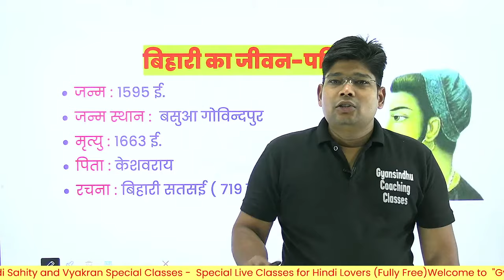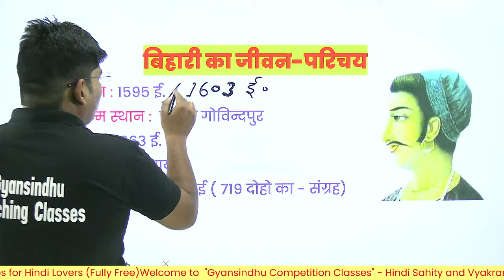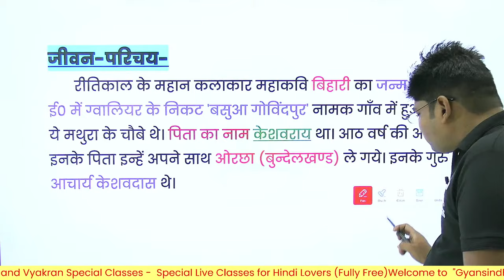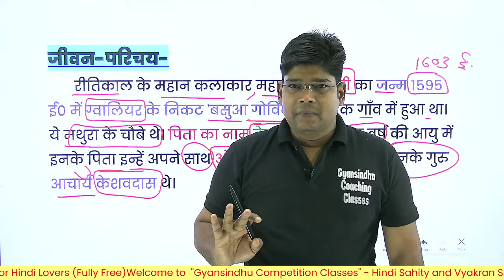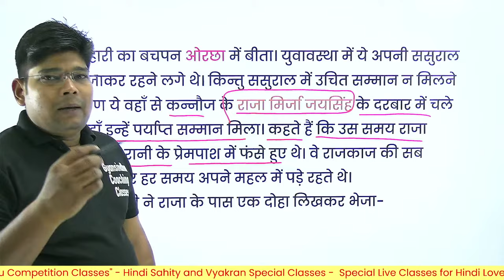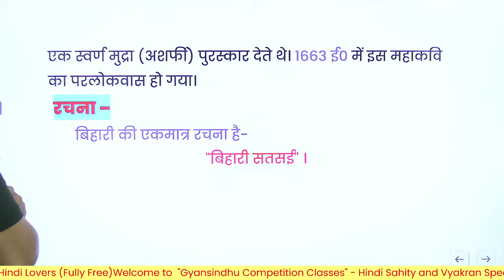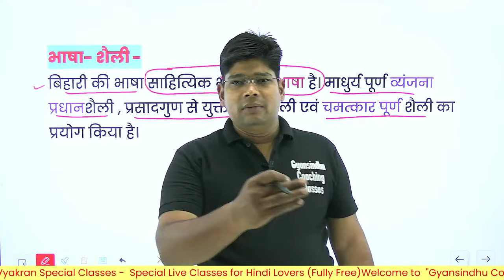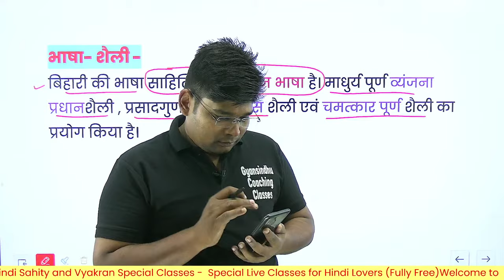बिहारी का जीवन परिचय | Bihari lal ka jivan parichay BIHARI biography in Hindi Class 10 Hindi 2024